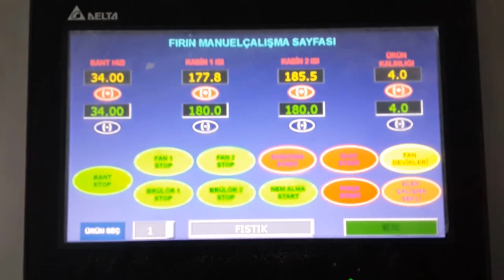OS - 200 Machine à Rôtir les noix Ozstar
Machine à rôtir les noix Ozstar, Machine à rôtir à bande, Machine à rôtir les arachides, Machine à rôtir les noix, Machine à rôtir les amandes, Machine à rôtir les pistaches